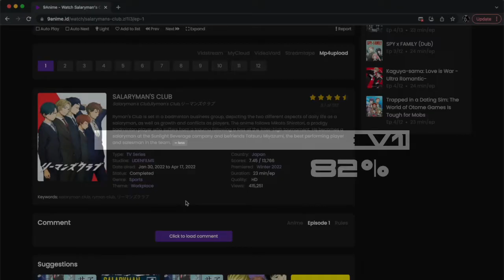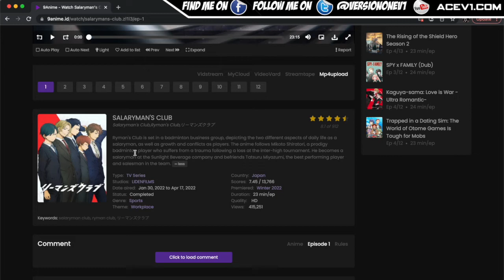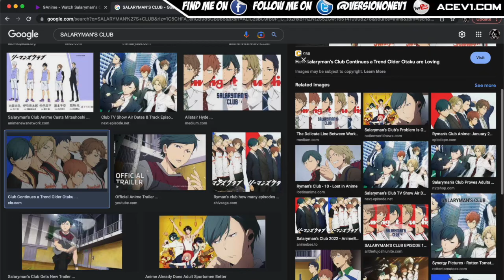Salaryman's Club Anime First Impressions